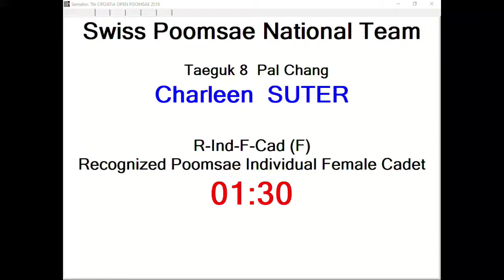R-Individual F Cadet (Round 1)- Charleen Suter, SUI 12,27